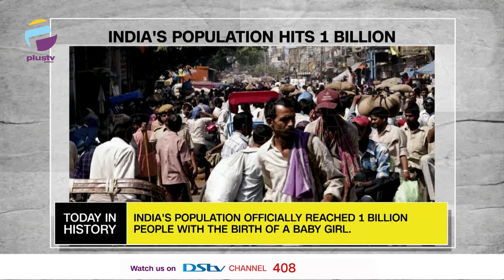India's Population Hits 1 Billion | AYF's Response To Asari Dokunbo | TODAY IN HISTORY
TODAY IN HISTORY - May 11TH

Arewa Youth Forum's Response To Asari Dokunbo's Threat - 2013
India's Population Hits 1 Billion - 2000